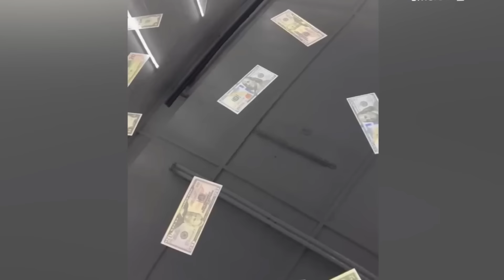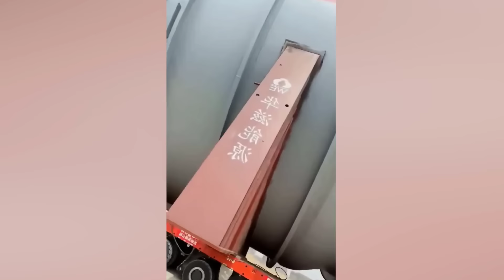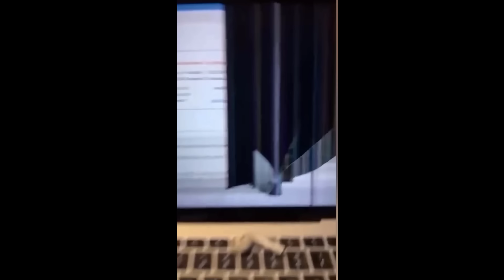لا يصدق! انظروا ما التقطته كاميرات المراقبة من أحداث غريبة ومثيرة نادراً ما تحدث ويصعب تكرارها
مرحبًا بكم في وثائقينا الجديد: 'لحظات غريبة ومثيرة: عيون المراقبة تكشف النادر'! في هذا الوثائقي المثير، سنأخذكم في رحلة مثيرة إلى عالم من الأحداث الغريبة والمثيرة التي نادراً ما تحدث ويصعب تكرارها، والتي تم التقاطها بواسطة كاميرات المراقبة.
ستشاهدون لقطات مدهشة وغير متوقعة من مختلف المواقف والأماكن، بدءًا من الطبيعة الغريبة للظواهر الجوية والفضائية، وصولًا إلى الحوادث الغريبة والمثيرة التي تحدث في الحياة اليومية.

سنتعرف على قصص وراء هذه اللحظات الغريبة والمثيرة، وسنحاول فهم أسباب وتفسيرات هذه الأحداث النادرة والصعبة التفسير. سنستكشف العلم والخرافة وراء هذه الظواهر، ونتعرف على آراء الخبراء حولها.
استعدوا للانغماس في عالم من الإثارة والتشويق، حيث ستشاهدون لقطات نادرة ومدهشة من أحداث غريبة ومثيرة صعبة التكرار، تم التقاطها بواسطة عيون المراقبة. تفضلوا بمشاهدة الوثائقي واستعدوا للدهشة والتأمل في جمال وغرابة الحياة.